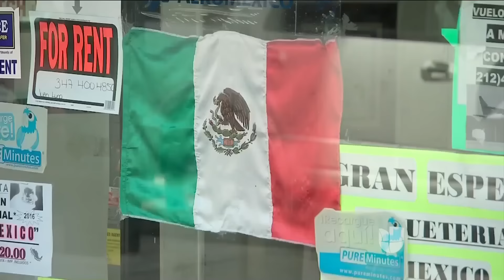Polémicos comentarios en la radio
Miembros de la comunidad mexicana se reunieron para exigir la salida del aire del programa que se burló de las mujeres.